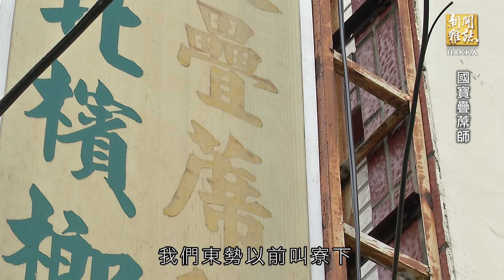【國寶疊蓆師】客家新聞雜誌第527集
疊蓆，也就是榻榻米，是日本傳統和室地板的材料。台灣製作榻榻米這個行業，追溯自日治時期，當年有不少日本師傅來台，傳授道地的製作技術。隨著建築形式改變，手工製作的榻榻米幾乎要消失。台中市東勢區的魏善珠今年七十一歲，師承日本師傅，目前台中，乃至於整個中部，只剩下他一人還在堅持手作。他沒有學生，當做到不能做了，原汁原味的手工榻榻米，終究也會消逝在大時代的洪流當中。